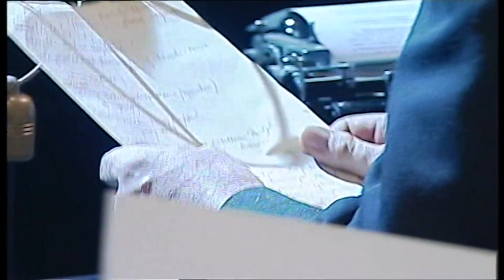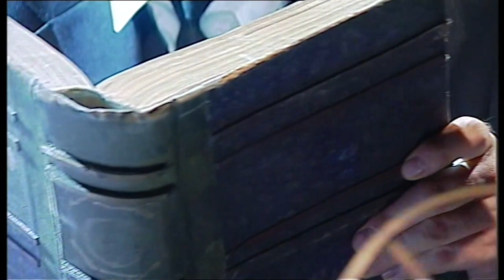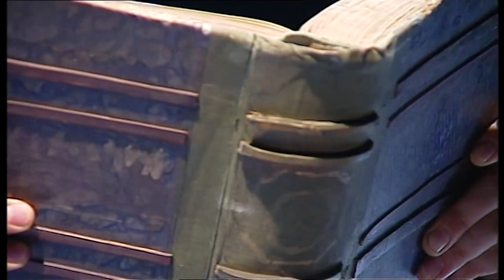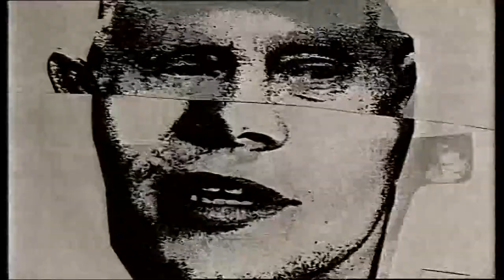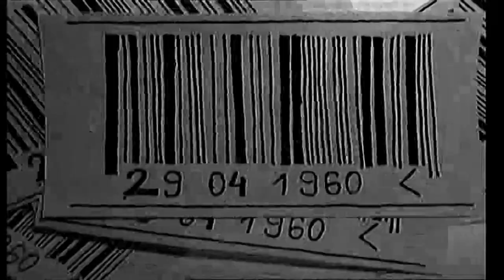Kombinat - piosenki Grzegorza Ciechowskiego (23. PPA we Wrocławiu 2002)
Nagranie z muzycznego spektaklu „Kombinat”, który odbył się 16 marca 2002 roku w ramach 23. Przeglądu Piosenki Aktorskiej we Wrocławiu. Materiał pochodzi z niedostępnego od lat dwupłytowego albumu „Republika - Złote DVD” wydanego w 2002 roku.

0:00 Jakub Szydłowski - Kombinat
3:55 Sambor Dudziński - Telefony
8:18 Cezary Studniak - Biała flaga
14:10 Konrad Imiela - Obcy astronom
19:56 Karolina Trębacz - Sexy doll
24:33 Andrzej Kozłowski - Śmierć w bikini
29:29 Kinga Preis - Psy Pawłowa
34:13 Mariusz Kiljan - Halucynacje
40:19 Mariusz Lubomski - Tak, tak to ja
44:50 Jacek Bończyk - Nieustanne tango
50:47 Janusz Radek - Mamona
54:02 Zespół - Moja krew